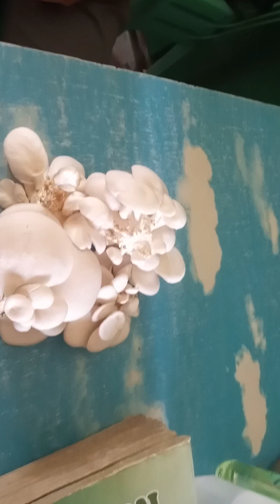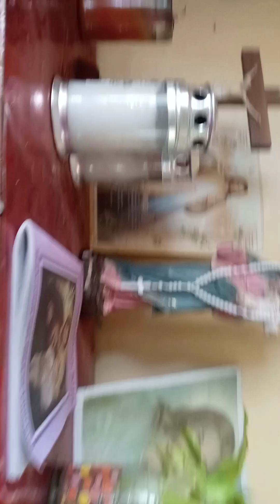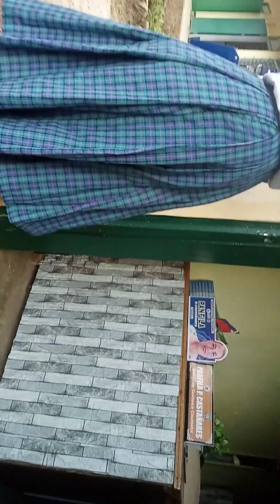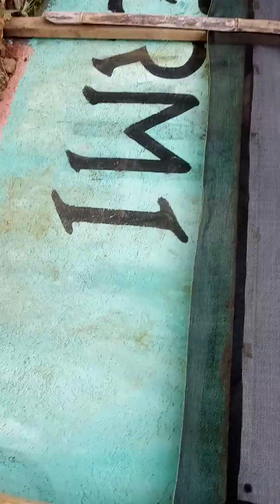Saan pwedeng makita ang mushroom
Ang pag-alaga ng mushrom